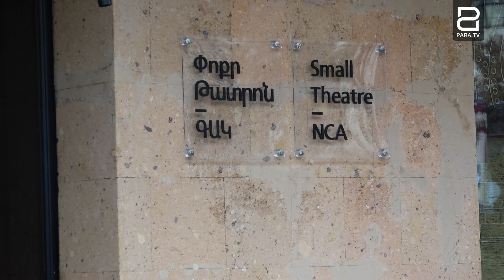Հանրային վայրեր մուտքը սահմանափակելն ու տրանսպորտին հնարավորություն տալը դիսբալանս է առաջացնում